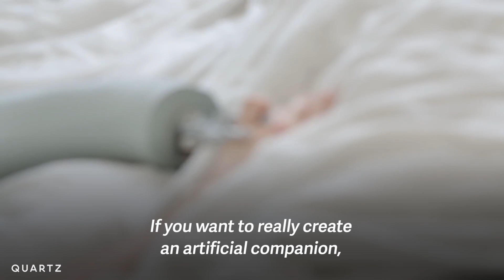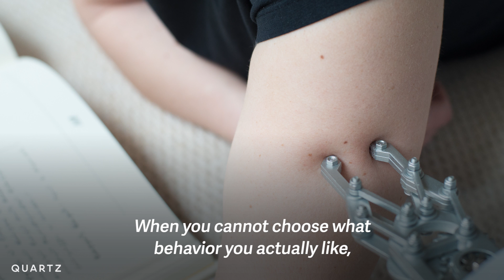Robots that annoy you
Designer Nicole Pérez created a series of misbehaving robots just to annoy you. She believes flaws make robots more humanlike.